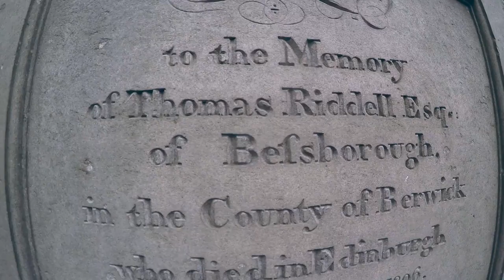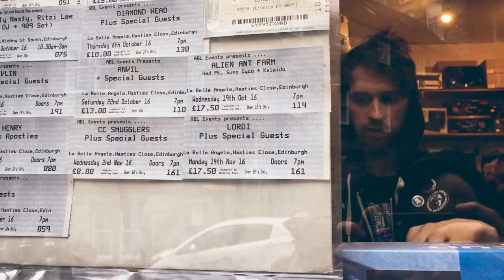SCOTLAND: OUR HOME VOLUME 1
GREY -  Showing Friends around Scotland Volume 1

Glasgow
Edinburgh
Loch Lomond
Luss
Luss Vlog
Scottish Vlog
Scotland Vlog
I love Scotland
Glasgae
Pish weather
Highlands Vlog
Kelpies
Kelpies  Vlog
Scotland for dummies
Edinburgh Vlog
Loch Lomond Vlog
drone vlogger
wander
wanderlust
jaimsley
scottish youtuber
youtube scotland
lostaf
gallus gallivants
daily vlog

Gozo
Malta
Valletta
Malta and Gozo
Malta tour
Malta guide
Malta travel guide
youtube malta
lovemalta
malta drone
Malta by drone
valletta city
valletta guide
valeta
wander
travel
travel vlog
travel vlogger
adventure travel
gallus gallivants
jaimsley
youtube scotland
scottish youtube
lostaf
christmas in the sun
Malta at christmas
sunny christmas
cannons
man the cannons
Maltas forts

All songs from: freemusicarchive.org musicby//-Kevin_MacLeod_-_Unity and & Kevin_MacLeod_-_Calmant and  or created by us.  or created by us.

The original artist & song is - Scott Holmes - 11. The Light Between Usan